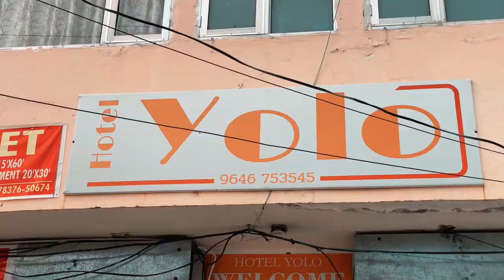D+108 Mar 28 르 코르뷔지에의 찬디가르 (feat 돌 공원)Chandigarh of Le Corbusier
몇 일만에 영상 올리네요.

감기가 많이 좋아져서 오늘은 밖으로 나갔어요.
찬디가르 가면 꼭 봐야하는 르 코르뷔지가 설계한  대법원,의회건물,행정부 건물 그리고 open Hand, Rock Park를 담았어요. 정부 건물은 영상을 못 찍게 해서 사진만 찍었어요. 그리고 멍뭉이도 빠지면 섭하죠! 진짜 이쁜 멍뭉이가 나오니까 끄읏까지 보세요.